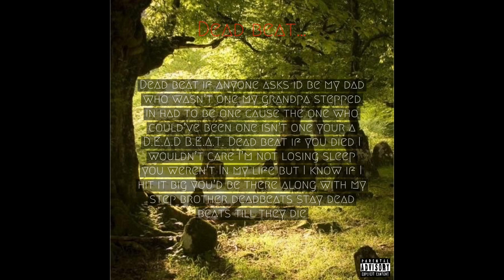BIG JACOB - Dead beat…